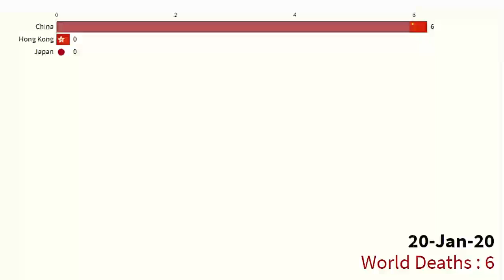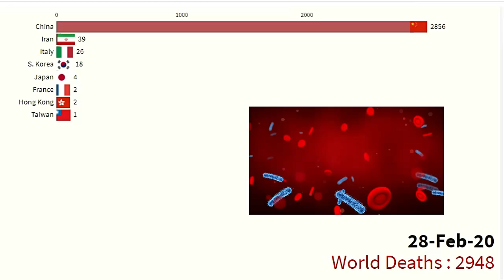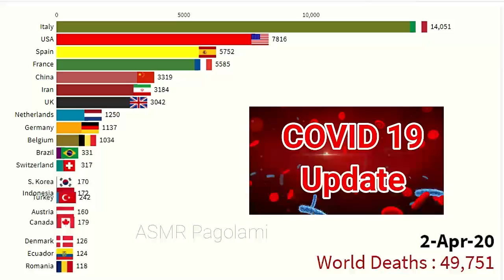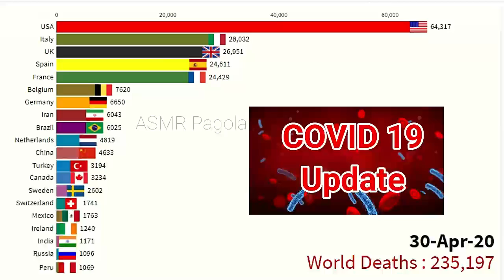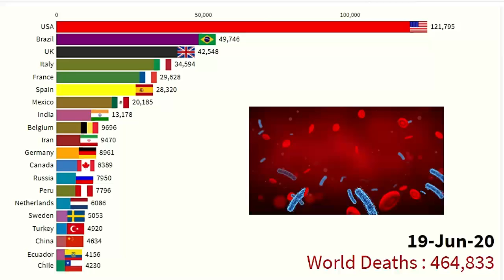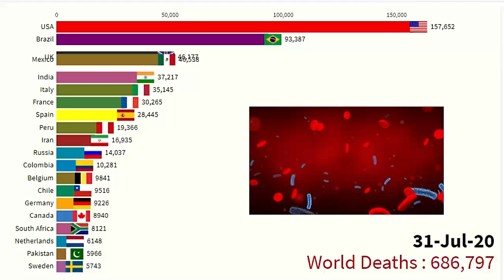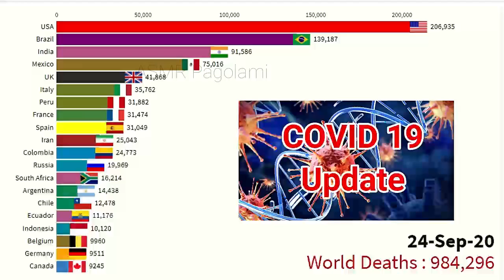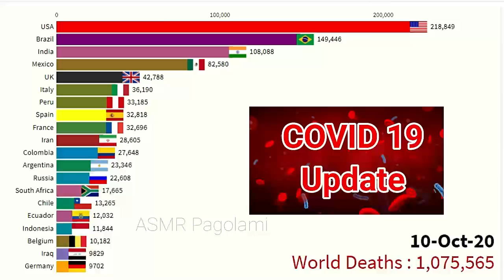Corona virus deaths update in world || India, USA, Chile, Brazil, France, Italy, Pakistan, China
COVID-19 (Coronavirus)
The video shows timelespe world map, Racing bar graph of the coronavirus by worldwide top 20 countries since January 20, 2020. It first started in Wuhan, Hubei, China, then spread to more than 215 countries by 2020.
Source:  Worldometers
Coronavirus Brazil
Coronavirus USA
Coronavirus UK
Coronavirus France
Coronavirus Germany
Coronavirus Italy
Coronavirus Argentina
Coronavirus Bangladesh
Coronavirus India
Coronavirus Pakistan
Coronavirus Nepal
Coronavirus Australia
covid-19 Russia
Coronavirus Canada
covid-19 UAE
Coronavirus Turkey
covid-19 news
Coronavirus South Africa
covid-19 Japan
Coronavirus China
covid-19 Thailand
covid-19_news
covid-19
covid 19 brazil
covid 19 brazil update today
brazil corona brazil coronavirus